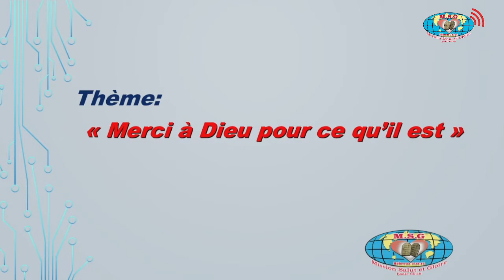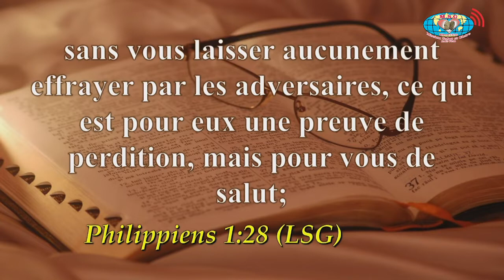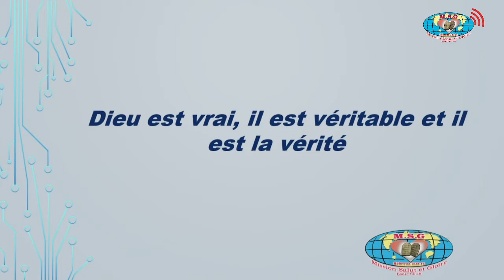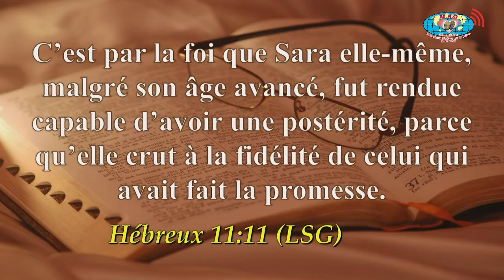CULTE D'ACTIONS DE GRACES DU 25.09.2022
Orateur : DR. DON BENI FELIX NGALAMULUME
THEME: "MERCI A DIEU POUR CE QU'IL EST"

Heure : 10h00’ – 12h00’
Facebook : Mission Salut & Gloire
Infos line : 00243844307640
Nous sommes situés  sur l’avenue Monts des Arts 3951, Q/ Golf, Réf/ 24Nov Swiss Mart
(Kinshasa/Gombé)
Cordiale Bienvenue